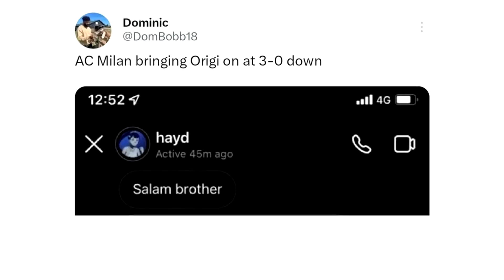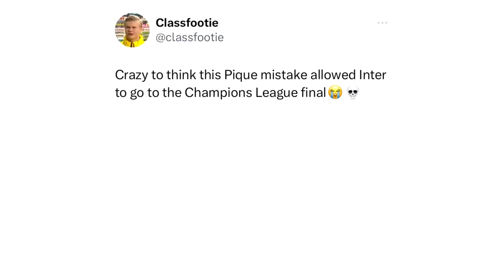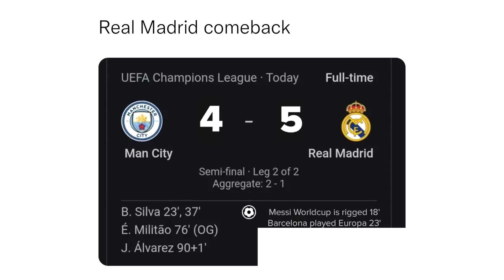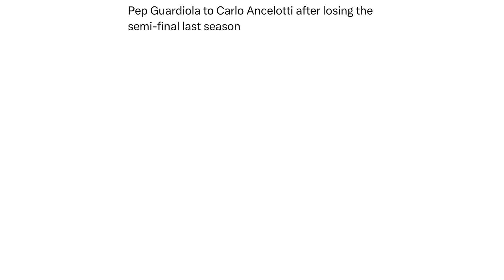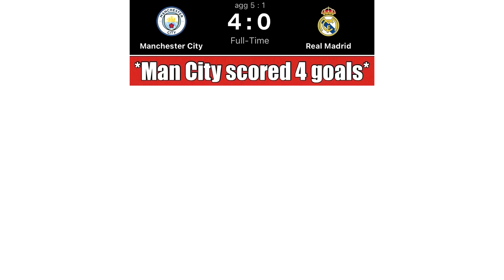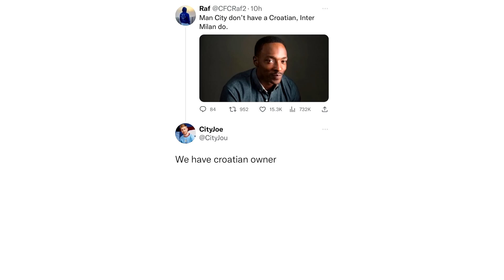Funny Champions League Semi-Final Memes v3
In today's Troll Football Memes video:
Funny memes about Inter going to the finals, Man City smashing Real Madrid, UCL and many more funny memes that will make your day!